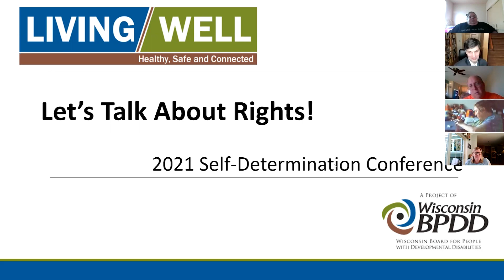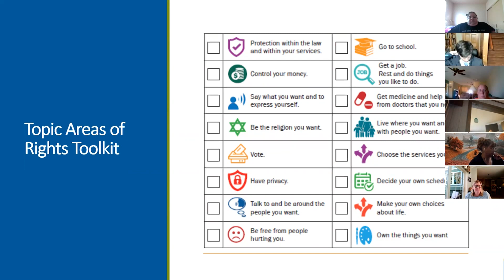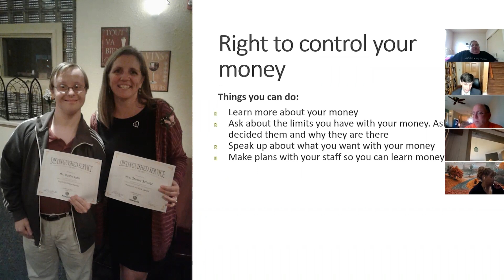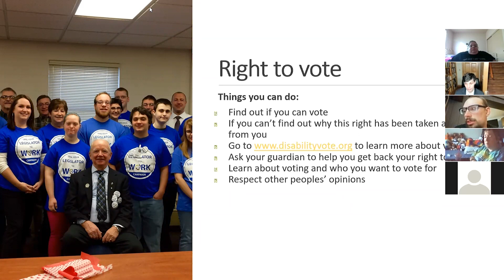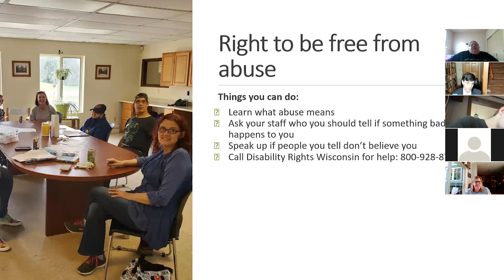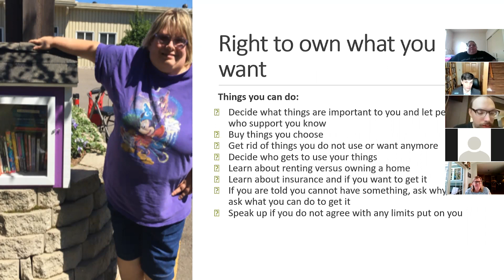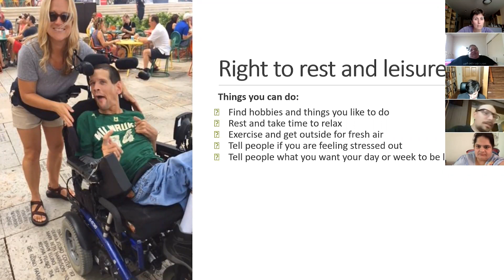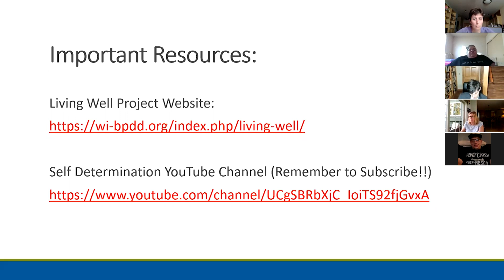Session 15: Know Your Rights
Presenters: Ginger Beuk, Sally Flaschberger, Nathaniel Lentz, Megan MacDonald, Emily Savage, Kristi Scheunemann
The Living Well grant team and self-advocate leaders will train on rights for people with disabilities. The Living Well self-advocates leaders will talk about important rights and how they use their rights in their lives. Self-advocates will also talk about the importance of allowing people to make their own choices. Caregivers, families and professionals will have the opportunity to think about how they can support the people in their lives to assert their rights and make their own choices.